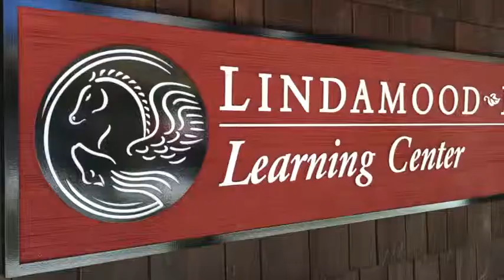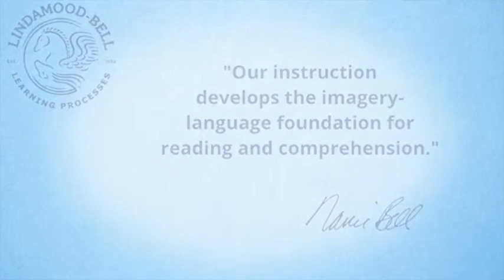Lindamood-Bell Learning Center in Darien, Connecticut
Welcome to the Lindamood-Bell Learning Center in Darien, CT. Lindamood-Bell has pioneered programs to develop the imagery-language foundation that underlies reading, spelling, language comprehension, math, memory, and critical thinking.

Learn More!